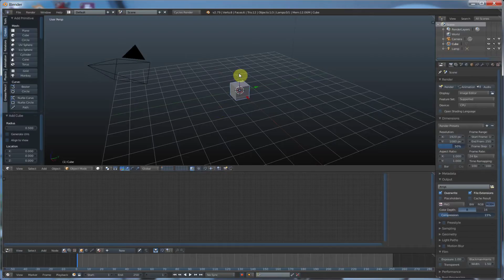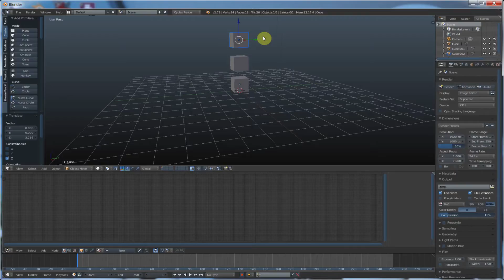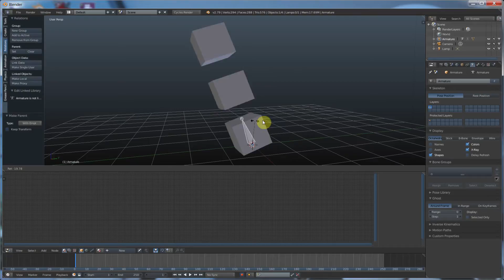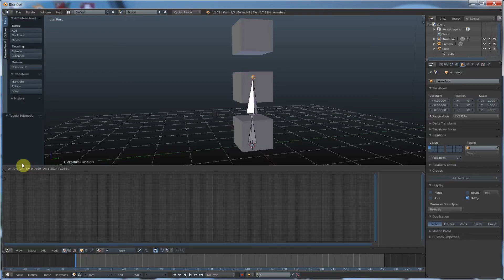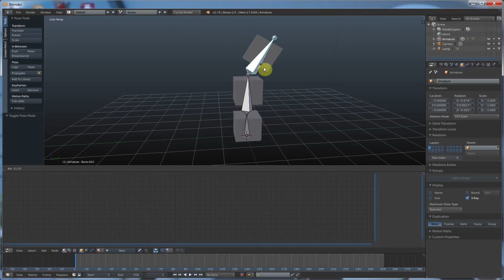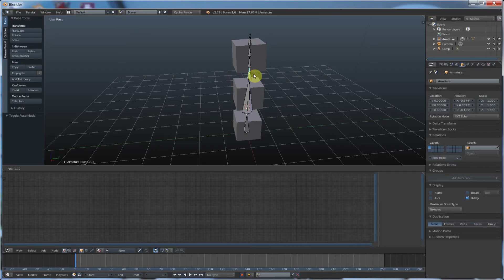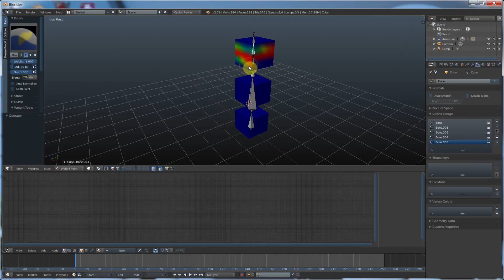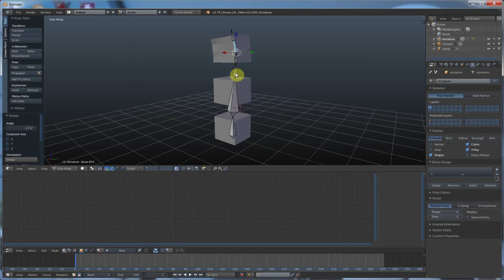Rigging In Blender: These Basics Will Teach You To Rig Almost Painlessly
Rigging is a whole art and science.  In this video tutorial we will discuss the basics of rigging including parenting, armatures, bones, un-parenting, and basic weight maps and weight painting.